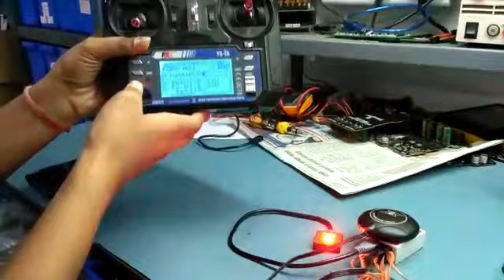How to calibrate your Naza M Lite WITH M8N GPS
I have tried to include everything you need to know on how to setup and perform the DJI NAZA M LITE AND M8N GPS compass calibration.